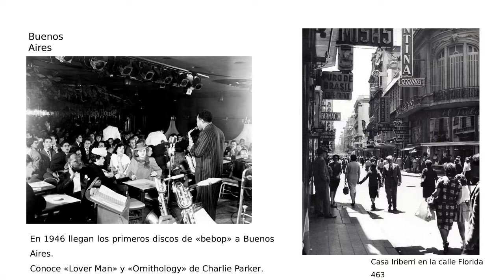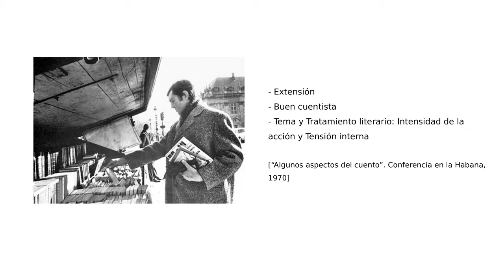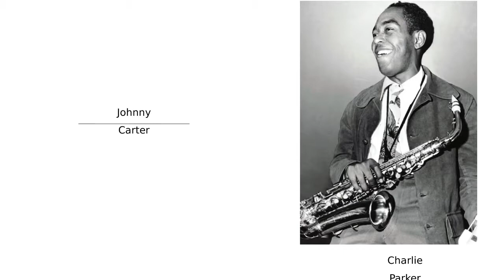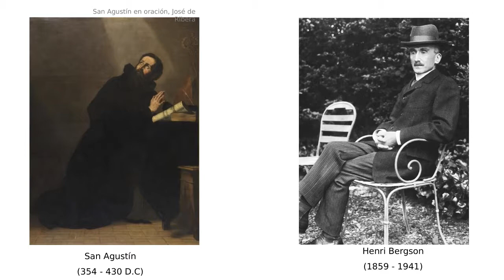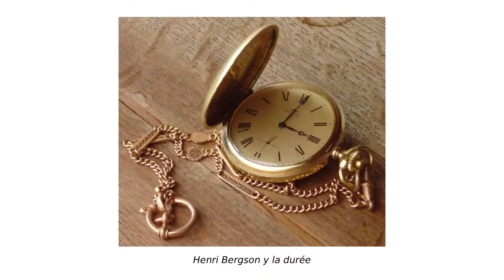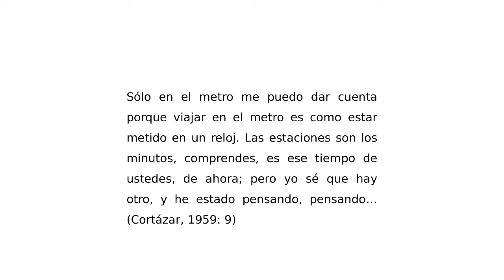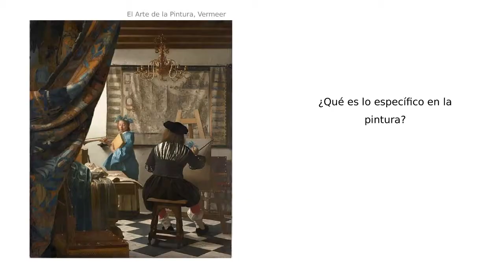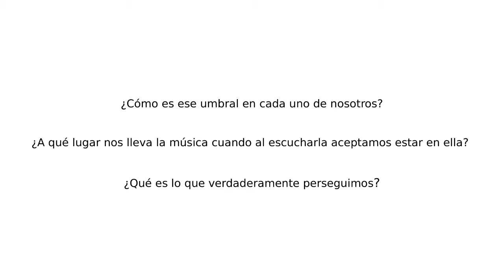Cortázar y la música, un umbral de armonías por Agustina Lezcano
"Cortázar y la música, un umbral de armonías" por Agustina Lezcano y en el marco del ciclo
Lezcano estará acompañada por Lisandro Garnero (guitarra) y Patricia Morra (voz) quienes interpretarán los clásicos del jazz «Autumn Leaves», «Summertime», «It had to be you», «Wave» y «I can´t give you anything but love»